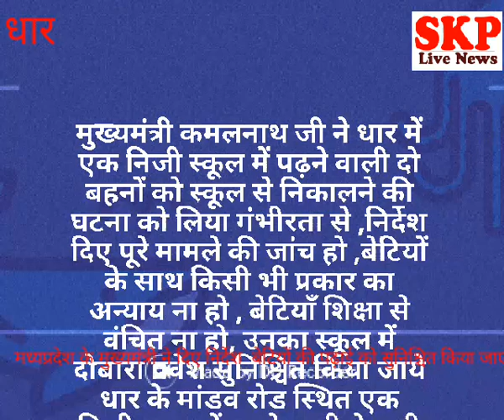PMसे लगाई थी बेटियों ने गुहार लेकिन प्रदेश के CM ने बेटियों की गुहार पर दिए प्रशासन को निर्देश देखे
Skp live news की खबर का असर
मध्यप्रदेश के मुख्यमंत्री कमलनाथ जी ने धार में एक निजी स्कूल में पढ़ने वाली दो बहनों को स्कूल से निकालने की घटना को लिया गंभीरता से ,निर्देश दिए पूरे मामले की जांच हो ,बेटियों के साथ किसी भी प्रकार का अन्याय ना हो , बेटियाँ शिक्षा से वंचित ना हो, उनका स्कूल में दोबारा प्रवेश सुनिश्चित किया जावे।

धार के मांडव रोड स्थित एक निजी स्कूल में पढ़ने वाली नेपाली मूल की दो बहनो अनुष्का और अवनिशा को स्कूल से निकालने की घटना को मुख्यमंत्री कमलनाथ ने गंभीरता से लिया।
मुख्यमंत्री ने कहा कि बेटियों के साथ किसी भी प्रकार का अन्याय ना हो , उन्हें पढ़ाई से वंचित ना होने दिया जाये।
एक तरफ तो हम नारा देते हैं “बेटी बचाओ-बेटी पढ़ाओ “ , दूसरी तरफ़ बेटियों को स्कूल से निकाले जाने की घटना ,बेहद आपत्तिजनक है।
मुख्यमंत्री ने प्रशासन को निर्देश दिए कि पूरे मामले की तत्काल जांच की जाये ,बेटियां वापस स्कूल में पढ़ाई करें ,यह सुनिश्चित किया जाये और इसमें अभिभावको की कोई ग़लती भी जाँच में सामने आती है तो उसके आधार पर बच्चियों को स्कूल से निकालने का निर्णय पूरी तरह से ग़लत है।

भले इन बच्चियों ने देश के प्रधानमंत्री को चिट्ठी लिखकर न्याय की गुहार लगाई है लेकिन प्रदेश के मुख्यमंत्री होने के नाते ,प्रदेश की जनता के प्रति प्रथम दायित्व मेरा है।
बहन - बेटियों साथ किसी प्रकार का अन्याय नहीं हो, उनके सम्मान को ठेस ना पहुँचे , यह मेरा दायित्व व कर्तव्य है। इसको लेकर मेरी सरकार सदैव वचनबद्ध है।
    नरेन्द्र सलूजा
मीडिया समन्वयक